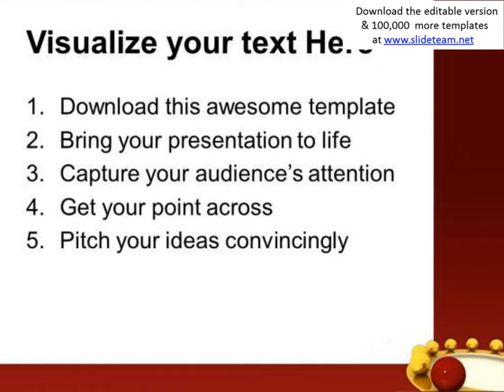balls leadership business powerpoint templates and powerpoint themes 0512